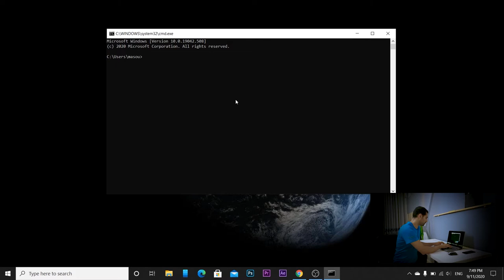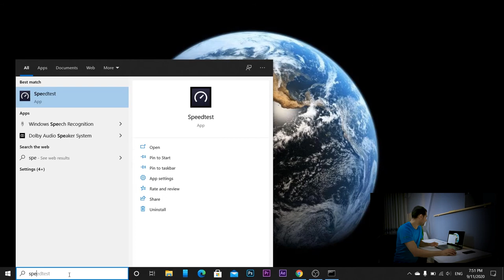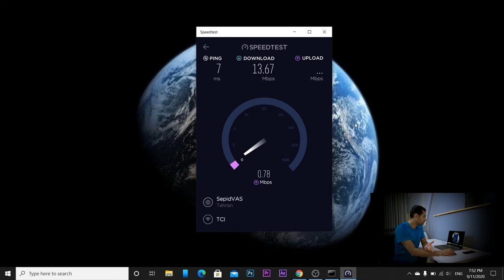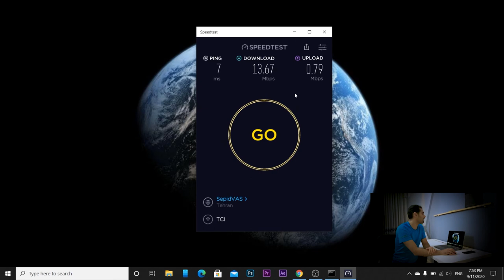All About PING|! پینگ در گیم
هدف  از ساخت این ویدئو تعریف جامع دستور پینگ و تاثیر پینگ در بازی های وارزون مثل پابجی ، کال آف و فورتنایت هستش
لطفا بریا حمایت از چنل من ساب اسکرایب کنید